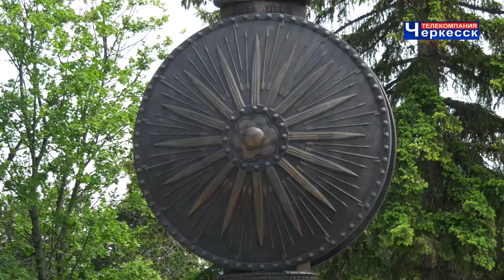В Карачаево-Черкесии почтили память жертв Кавказской войны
Ежегодно 21 мая жители Карачаево-Черкесии вспоминают трагические события Кавказской войны, которая стала следствием многолетнего соперничества мировых держав. Война на Кавказе, длившаяся более века, стала одним из самых трагических событий, отразившихся на судьбах адыгов, абазин, ногайцев, русских, казаков, многих других горских народов. Траурные мероприятия, посвященные 159-й годовщине со дня окончания Кавказской войны, прошли в трех муниципальных районах Карачаево-Черкесии и в столице республики у памятника жертвам Кавказской войны.